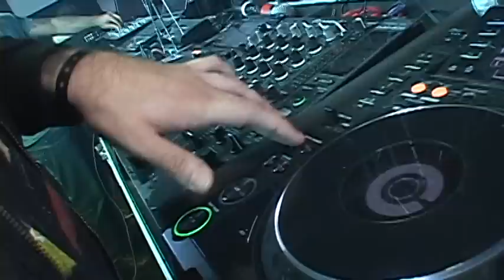Festa de 9 anos da Trash 80's na Blue Space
Veja como a gente comemorou nossos primeiros nove anos.